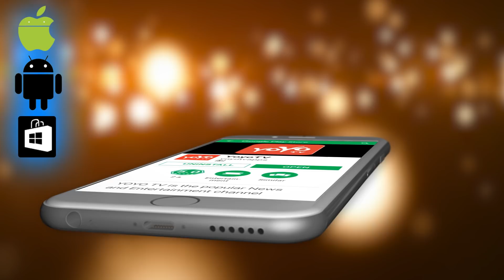Bogg Boss 2 Telugu house Gone Emotional | Anchor Pradeep Entry | YOYO Cine Talkies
Bigg Boss 2 Telugu house Gone Emotional,
Anchor Pradeep Entry

Unlike the first season, this season featured general public along with celebrities as housemates.

anchor Pradeep machiraju
GeethaMadhuri
AmitTiwari
BabuGogineni
BhanusriMehra
RollRida
DeepthiSunaina
KaushalManda
TejaswiMadivada
SamratReddy
Ganesh
NutanNaidu
Tanish
Nandinirai

Surabhi.